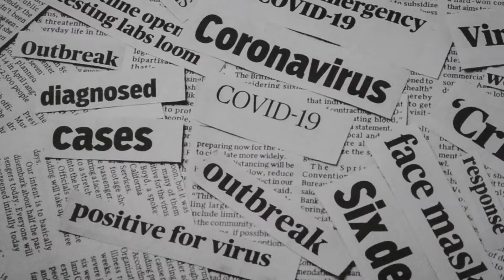Extraordinary Times | Micro Short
A micro short film outlining the effects Covid-19 has had on society.

Directed/Produced/Cinematography/Edited by Megan O'Brien